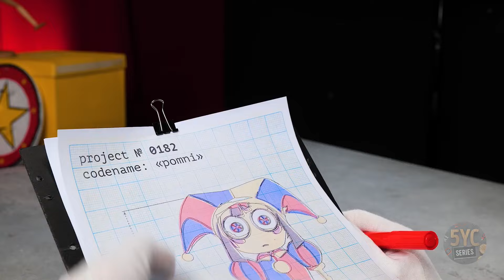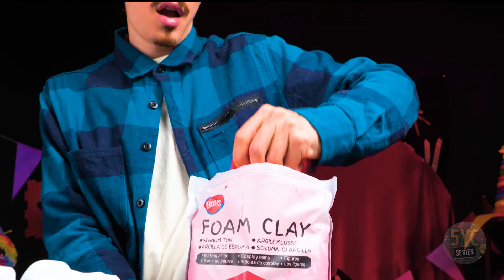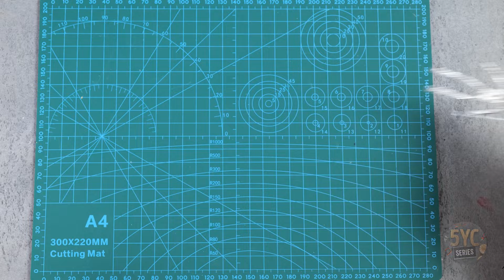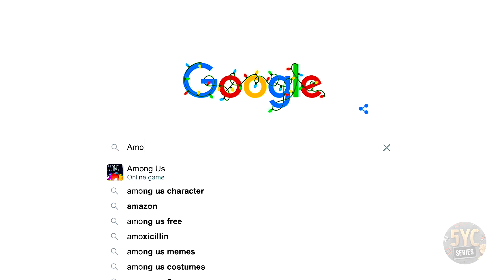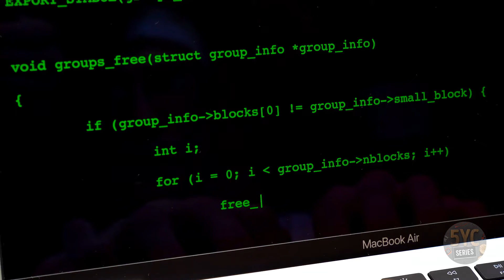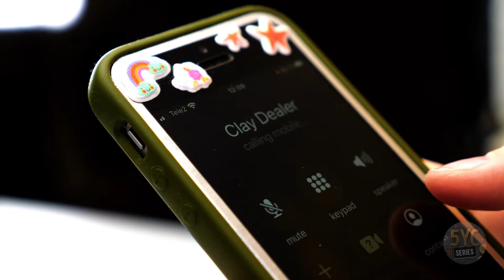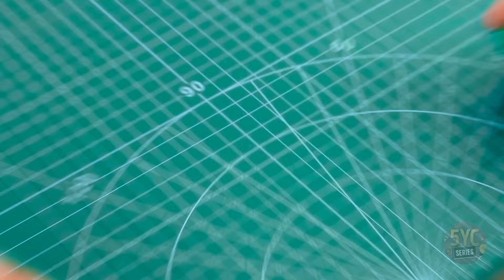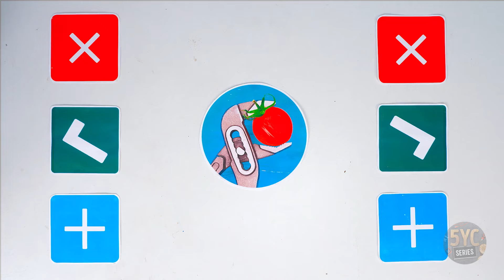The Amazing Digital Circus 🎪 Help Pomni! 😲 Unexpected Polymer Clay Crafts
The Amazing Digital Circus, Skibidi Toilet Multiverse, Among Us - We've built them all and we're ready to show you!